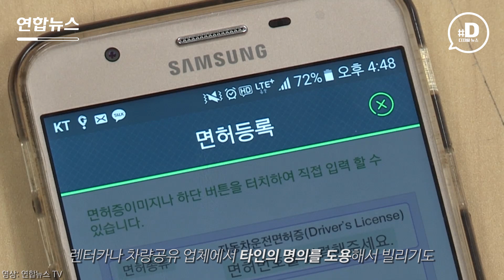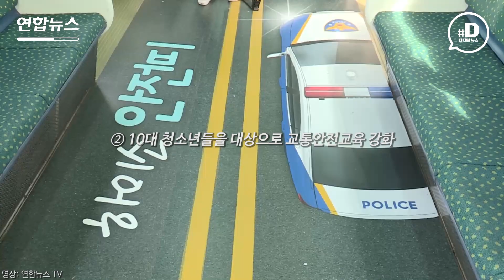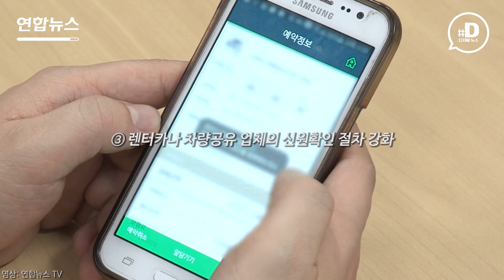'위험천만' 청소년 무면허 운전...대책 없을까/ 연합뉴스 (Yonhapnews)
지난달 28일 새벽, 울산시. 승용차 한 대가 도로변 가드레일과 구조물을 충돌하고 멈춰섰습니다. 차량에 타고 있던 다섯 명 중, 운전자를 포함해 두 명이 사망했는데요. 사고를 낸 운전자는 중학생. 당연히, 운전면허가 없었습니다. 사고 차량의 나머지 탑승자도 모두 10대 청소년이었습니다.

(서울=연합뉴스) 박성은 기자 김지원 작가 예유민 인턴기자 / 내레이션 조민정 인턴기자